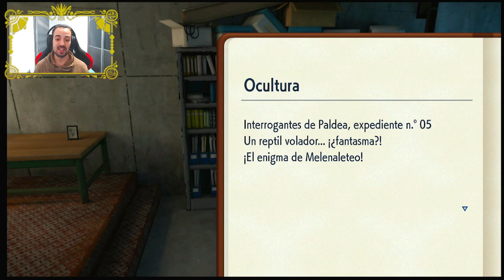POKÉMON ESCARLATA - 96. COMBATE CONTRA DAMIÁN PARA SUPERAR LA SENDA LEGENDARIA